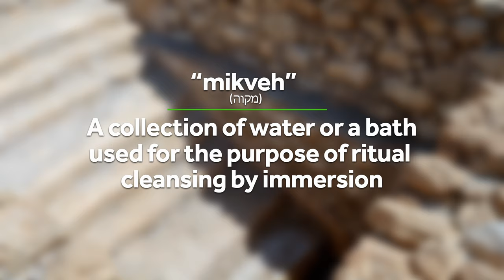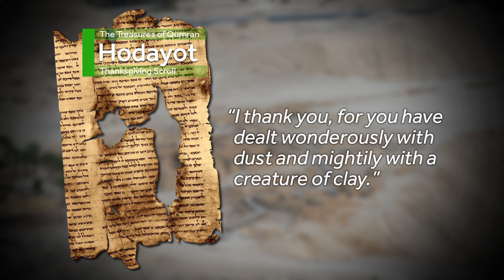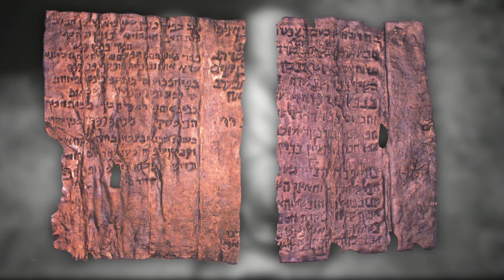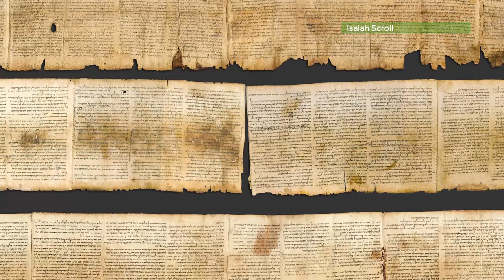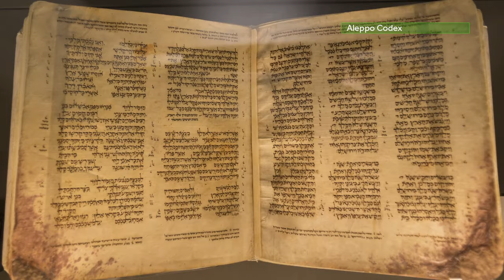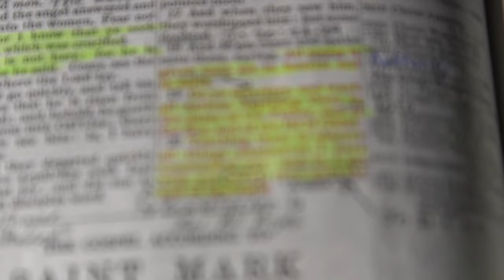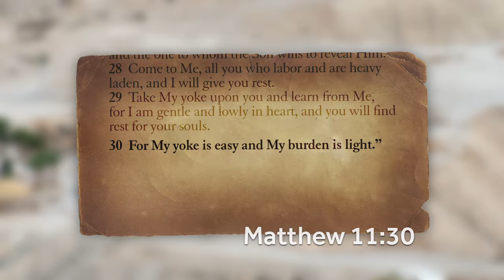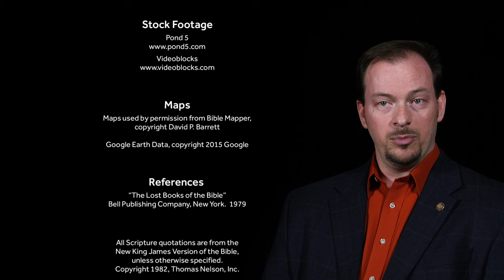Bible Land Passages | Passage 5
Passage 5 | Treasures of Qumran: The Dead Sea Scrolls
Treasures of Qumran: The Dead Sea Scrolls is a documentary offering the viewer a tour of the home of an ancient Jewish sect thought responsible for producing the Dead Sea Scrolls. We examine three magnificent treasures: the devotion of Qumran’s inhabitants, the place they called home, and the oldest copies of the Hebrew Bible ever discovered.